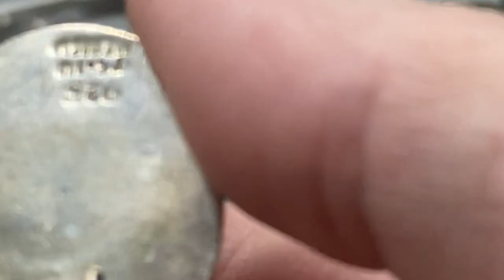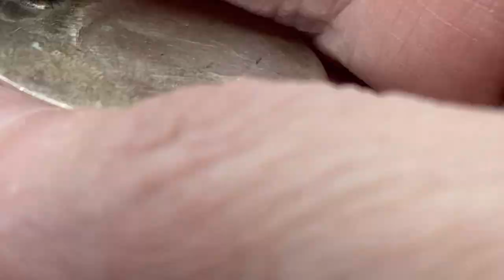Sterling Silver jewelry sale part 2 Email me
More has sold then is left 🤓